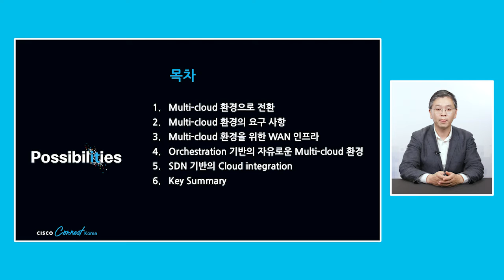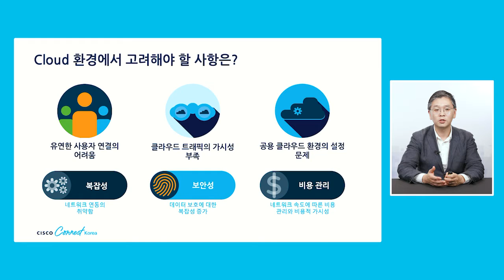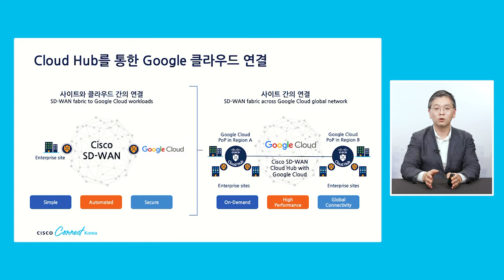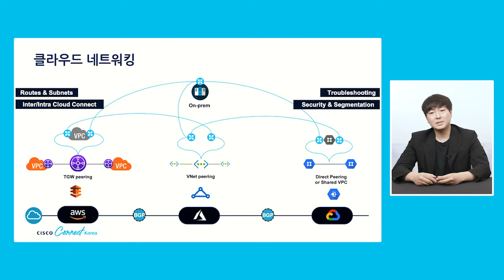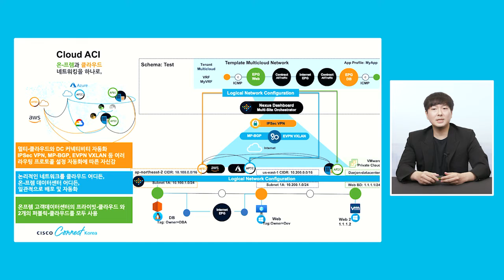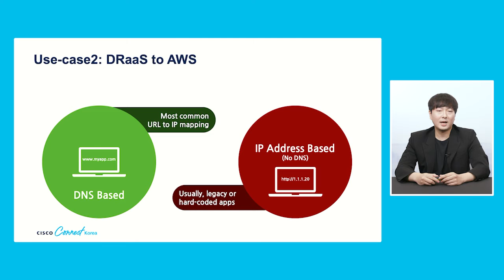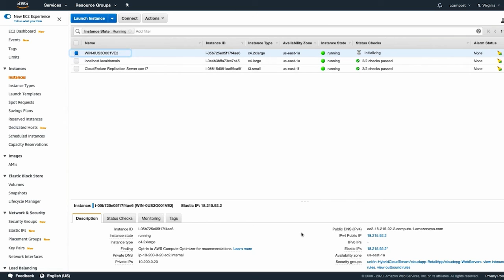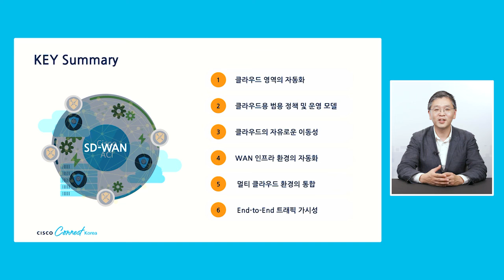[Transform Infrastructure] 멀티 클라우드 시대, 경계 없는 IT를 위한 CONNECT Cloud Acceleration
발표 : 조두권 엔터프라이즈 네트워킹 사업부 이사, 시스코 코리아 / 이요한 클라우드 인프라스트럭처 & 소프트웨어 그룹 차장, 시스코 코리아
멀티 클라우드 시대의 네트워킹은 데이터 센터 및 다중 네트워크와의 연결로 인해 복잡해지고 있습니다. 이제 고객의 네트워크는 다양한 클라우드 인프라에 접속되어 업무의 연속성을 보장하고 생산성은 증가시키며 운영을 위한 최적의 환경을 제공해야 합니다. 본 세션을 통해 다양한 업무 환경에서 자유롭게 클라우드를 이용하기 위한 인프라의 설계 방안과 통합 네트워크 환경을 통해 사용자와 네트워크 운영자에게 제공할 수 있는 이점에 대해서 논의합니다.

Cisco Connect Korea 2021에서 발표한 내용에 대한 자세한 상담을 원하신다면?